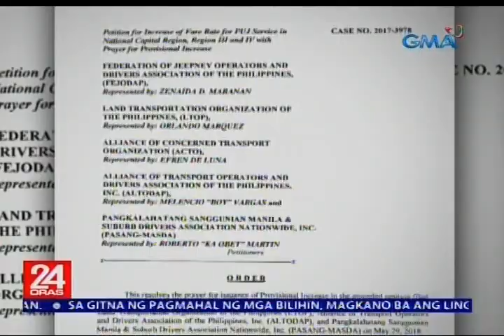Ilang tsuper na naningil agad ng P9 minimum na pasahe sa jeep, inireklamo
Simula kaninang tanghali, epektibo na ang utos ng LTFRB na P1 dagdag-singil sa pasahe sa jeep sa Metro Manila, at Region III at IV. Pero may ilang tsuper na napaaga ang paniningil. Nakatutok si Saleema Refran.

24 Oras is GMA Network’s flagship newscast, anchored by Mike Enriquez, Mel Tiangco and Vicky Morales. It airs on GMA-7 Mondays to Fridays at 6:30 PM (PHL Time) and on weekends at 5:30 PM.